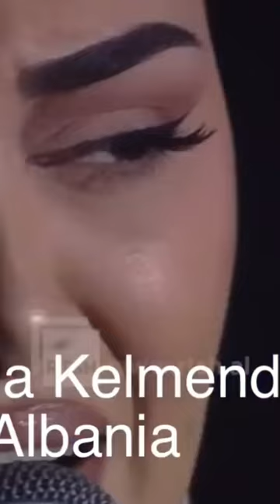Albina Kelmendi / Albania ESC 2023/